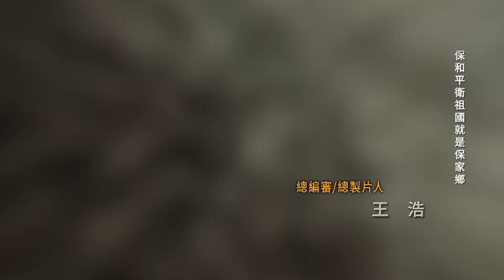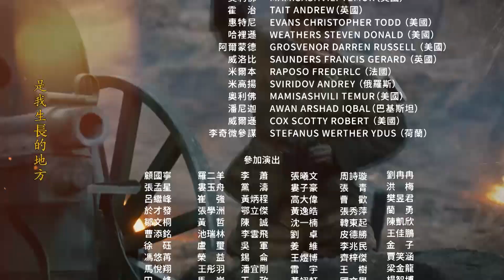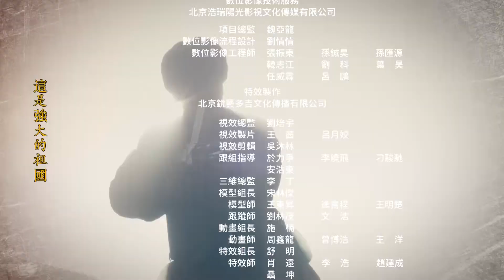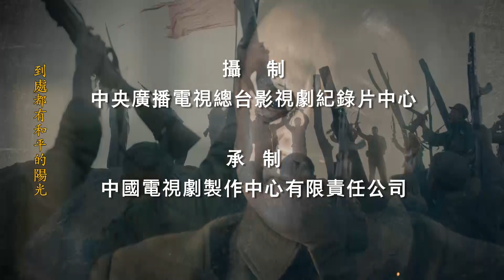《跨過鴨綠江》普通話全劇版30